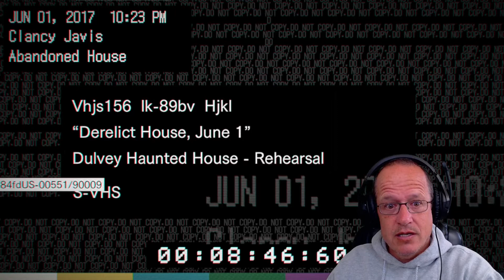RESIDENT EVIL 7 Biohazard - Part 1 - MY WIFE!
RESIDENT EVIL 7 Biohazard - Part 1 - MY WIFE! Woah, this is a lot scarier than I thought it would be. This part plays like a horror game, more than a zombie shooter. It's a great story though. I also made it family friendly, so enjoy!

Content is mostly Minecraft, Minecraft Tutorials, Among Us, Roblox, reactions and some other humorous throw-ins. Streaming is on Twitch, Videos are on YouTube and many of us hang out in the Discord for even more fun. It's free, so you have nothing to lose. You can change your mind later, but I don't think you will. I know you'll love it here. LET'S GOOO!!!

// Video & Audio
Recorded on OBS
Streaming on Streamlabs OBS (SLOBS)